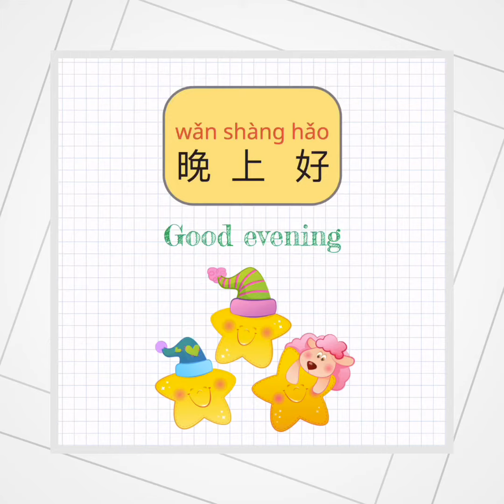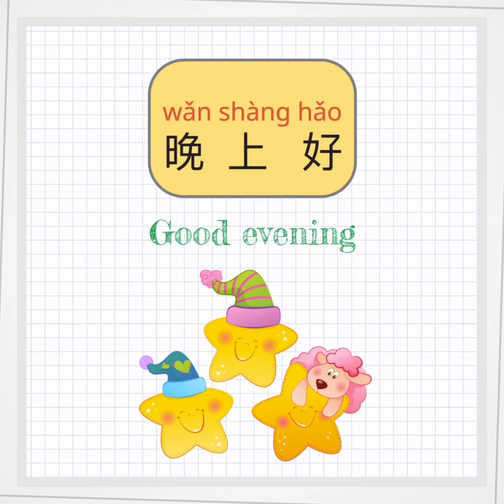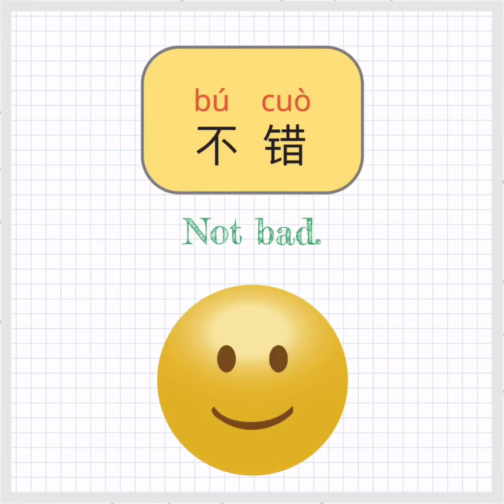Greetings in Mandarin Chinese | 中文问候用语 | Practical Vocabulary Series| 单词系列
中文基础问候语- learn how to say basic greetings in Mandarin Chinese.

Greetings included in this video:
1. 你好 - hello
2. 早上好 - good morning
3. 下午好 - good afternoon
4. 晚上好 - good evening
5. 晚安 - good night
6. 再见 - goodbye
7. 你好吗 - How are you?
8. 我很好 - I'm well.
9. 还可以 - pretty good.
10. 不错 - not bad.
11. 马马虎虎 - So so.